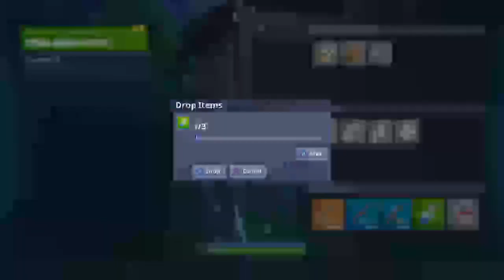FORTNITE GETAWAY MODE PS4 PRO GAMEPLAY